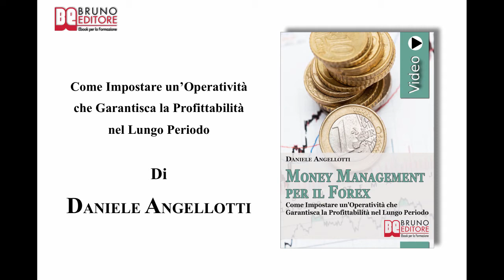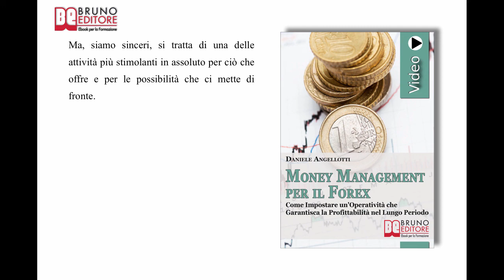Money Management per il Forex: Videocorso Pratico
- Money Management per il Forex
Come Impostare un'Operatività che Garantisca la Profittabilità nel Lungo Periodo -VideoEbook-Bruno Editore
Autore - Daniele Angellotti

Programma di Money Management per il Forex

COME CONTROLLARE IL RISCHIO

 ✓ Come controllare il rischio attraverso un piano d'azione completamente definito.
 ✓ Come stilare un money management per minimizzare i rischi e controllare i propri investimenti.
 ✓ Come combinare strategia e giuste tecniche per ottimizzare le proprie rendite.

COME IMPOSTARE UN CORRETTO MONEY MANAGEMENT

 ✓ Come rimanere fedele al grado di rischio che hai deciso di assumere durante un trade.
 ✓ Cos'è lo stop loss e perché è così importante nelle gestione delle perdite.
 ✓ Come comporre un'equity line con il giusto controllo del rischio.

COME SCEGLIERE IL RAPPORTO RISCHIO-RENDIMENTO

 ✓ Come stabilire la convenienza di un'operazione in base al rapporto rischio-rendimento.
 ✓ Come sostenere un trading system poco profittevole.
 ✓ Come aumentare il rapporto rischio-rendimento grazie all'impostazione dei target multipli.

COME CONSIDERARE IL TRADING IN PROSPETTIVA

 ✓ Cos'è la consistenza e perché è così importante possederla.
 ✓ Come raggiungere risultati straordinari a fronte di un rischio modesto grazie all'interesse composto.
 ✓ Come massimizzare i guadagni di un investimento a medio/lungo termine.